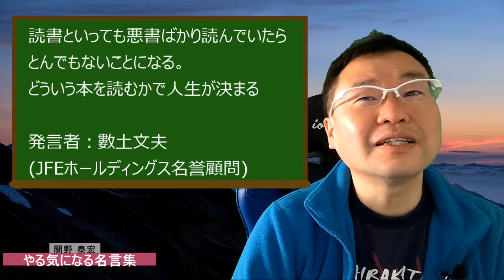読書といっても【數土文夫の名言】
本日の名言

読書といっても悪書ばかり読んでいたらとんでもないことになる。
どういう本を読むかで人生が決まる

発言者：數土文夫(JFEホールディングス名誉顧問)

數土文夫さんってどんな人？

JFEホールディングス第2代社長・相談役、元日本放送協会経営委員会委員長。元東京電力ホールディングス取締役会長。